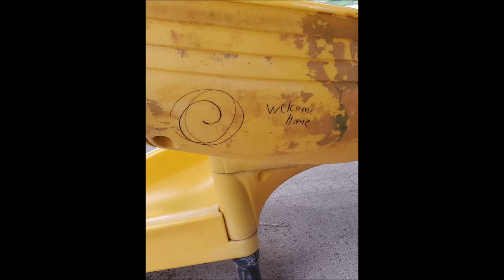Motorola Corn Worm - Elegtrogamabozio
Old school classic hip hop from the corn worm. This was actually released on a split 45 with The Prybar Abortionists but most of the copies wound up in a landfill in New Mexico. Luckily I was able to salvage this track!!!